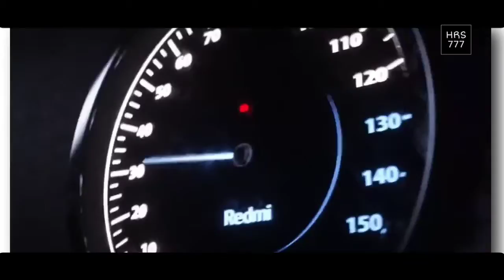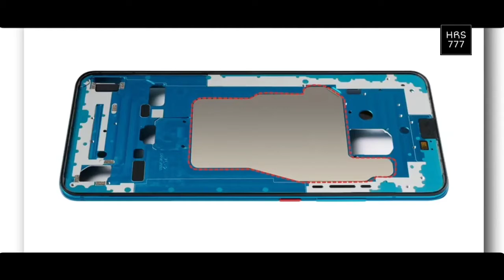Redmi K30 Pro Specifications || Captain HRS .